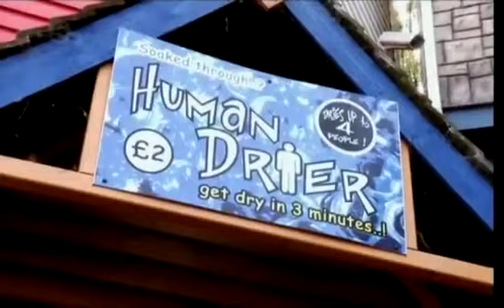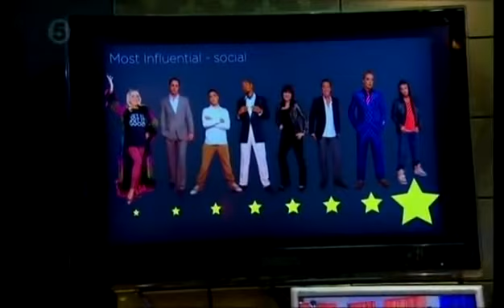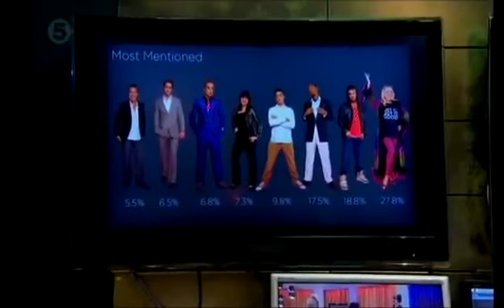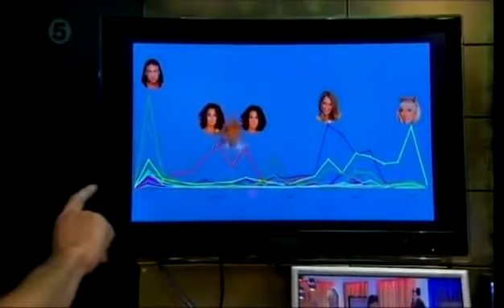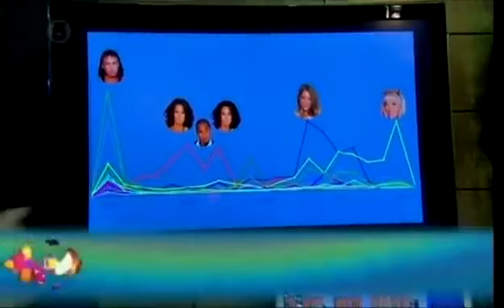Big Brother UK Celebrity - Series 10/2012 (Episode 21b: Bit On The Side)